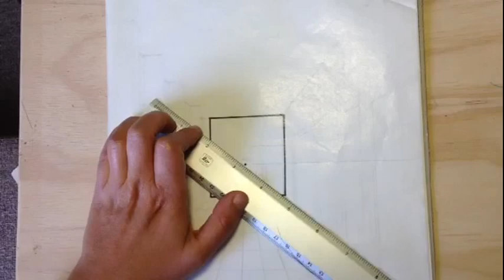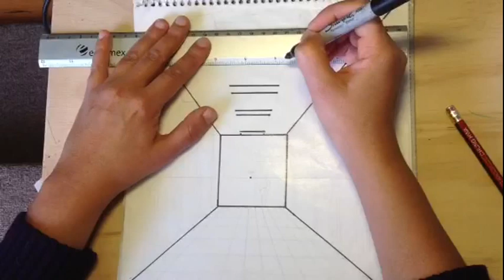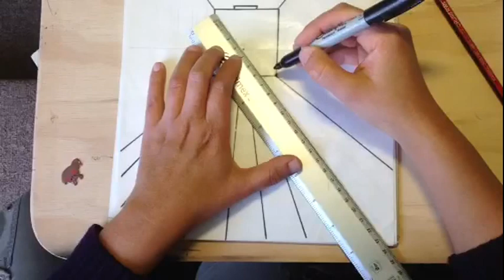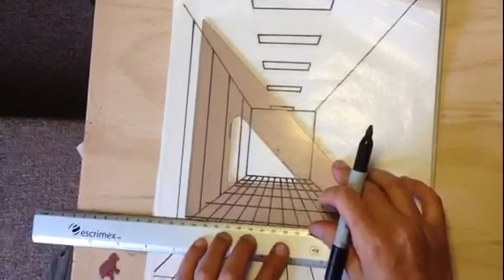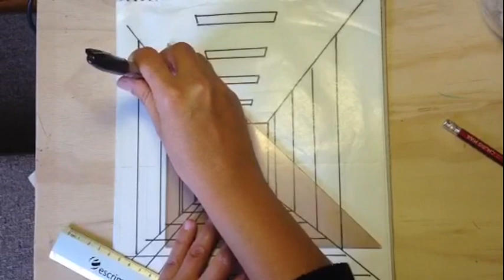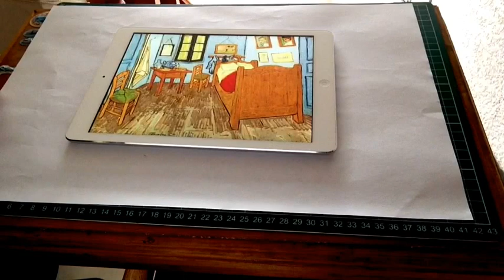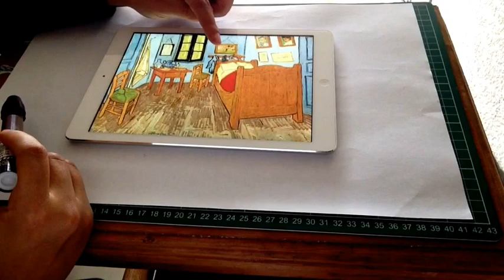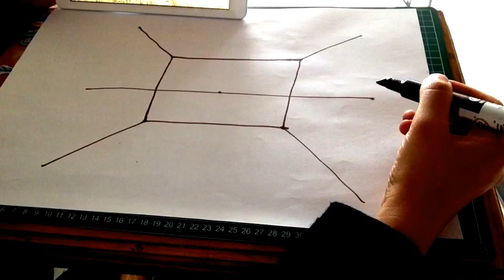Perspectiva a un punto de fuga, para principiantes ( editado)